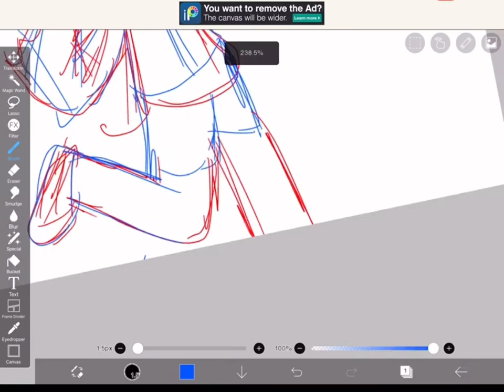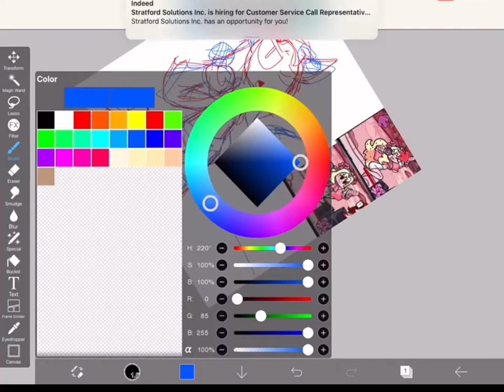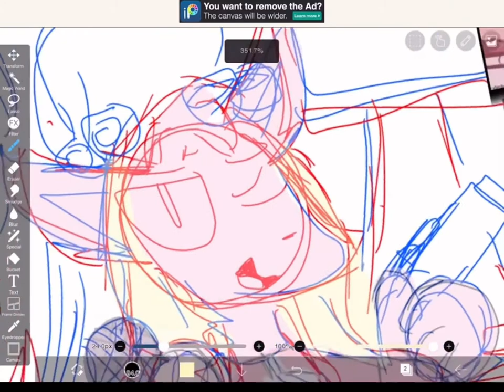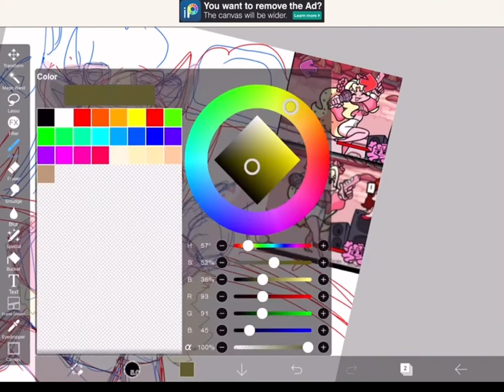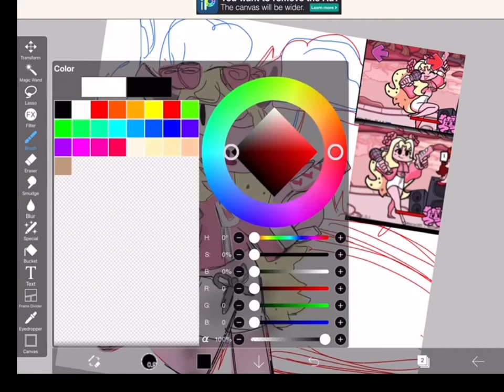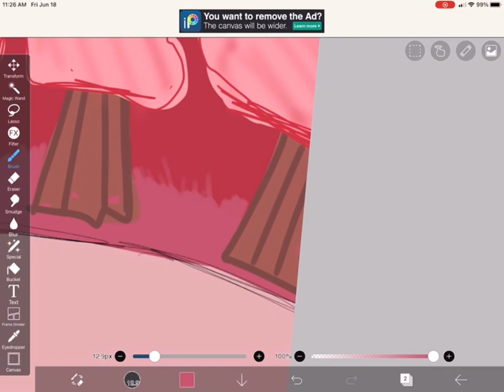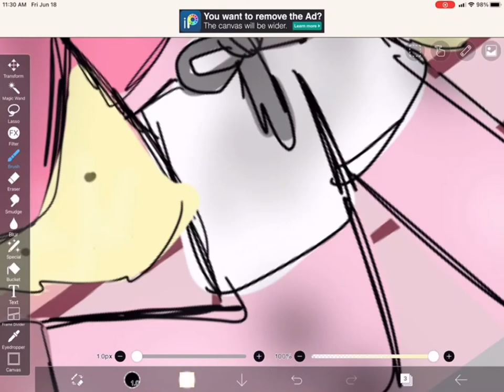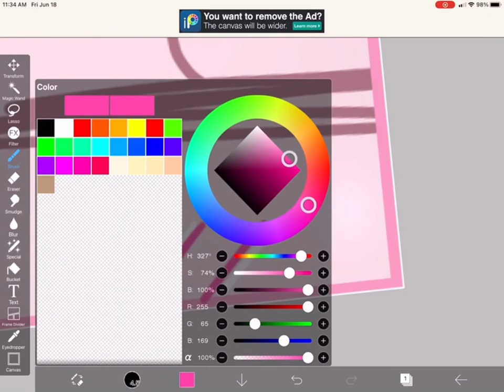Speedpaint Fnf vs rosie